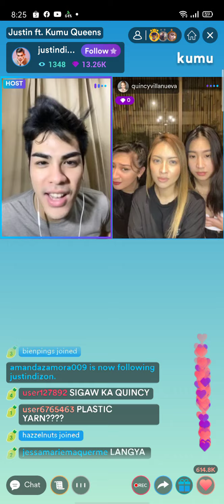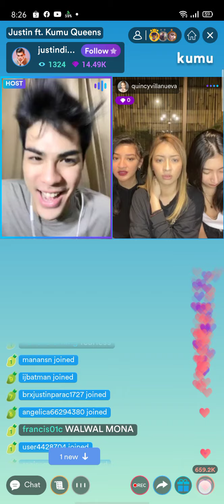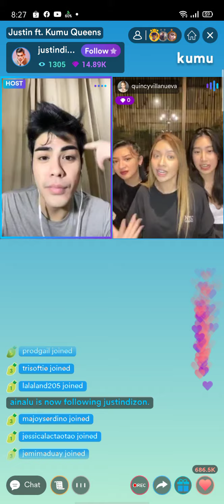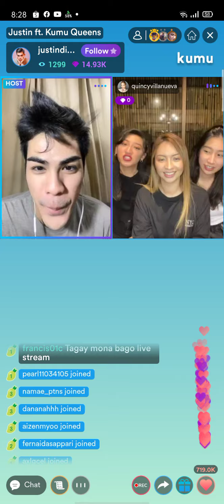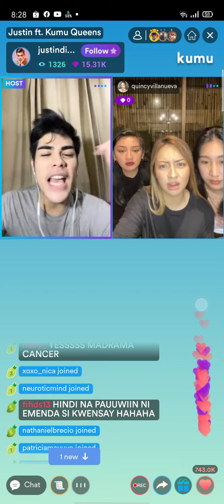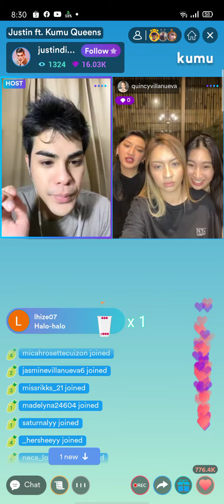Kumu Queens talk about "Yema War"😆